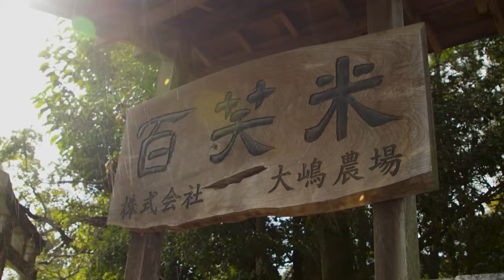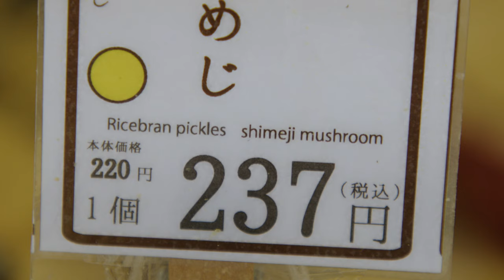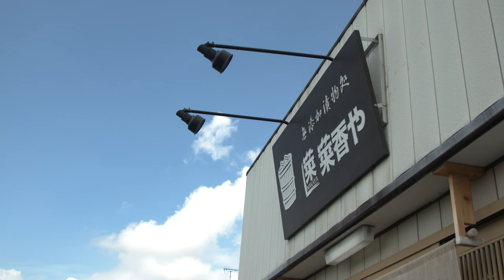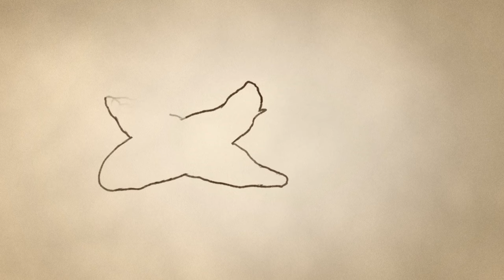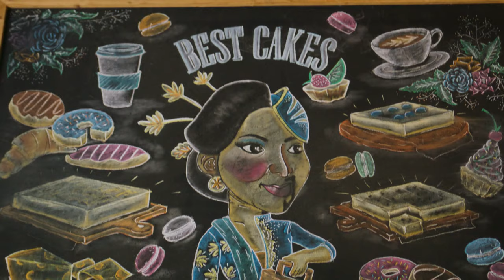Secret Ingredient In Maori Porridge & Indonesian Cake: Fermented Vegetables | Sour, Salty & Alive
Vegetables are the very first foods fermented by humans. People around the world have found ways to create exciting flavours with these gifts of nature.

From the vast, fertile lands of Chikusei, Japan, the premium Milky Queen rice bran is the starter to the unique tangy, crunchy nukazuke. On the eastern shores of New Zealand, traditional Maori culinary knowledge has turned the simple corn into food that lasted through the colder months of the year. And in Java, Indonesia where two-thirds of the island is cultivated land, one crop reigns supreme: cassava, the choice ingredient for making ‘tape singkong’.

00:00 Introduction
01:01 Sourcing unique rice bran to make pickled vegetables
05:30 Fermenting corn to make traditional Maori porridge in New Zealand
10:27 Nukazuke, fruit and vegetables fermented in rice bran
13:49 Cassava-based Indonesian delicacy, Tape Singkong
18:38 Baking with Tape Singkong

About the show: Not raw. Not cooked. But crafted by time. The ancient art of fermentation unlocks a world of delicious possibilities. Discover Asia’s most delectable, fermented foods.